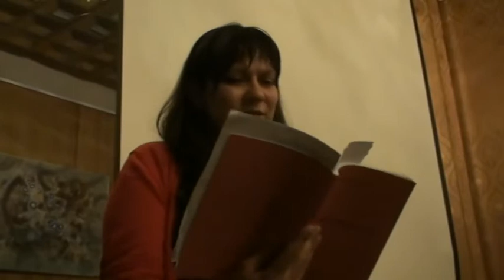8 9 Екатерина ПОЛЕТАЕВА о Викторе ЧУБАРОВЕ видео 0402 Издательство Н ФИЛИМОНОВА 13 02 2014 кц ЧЕХОВА